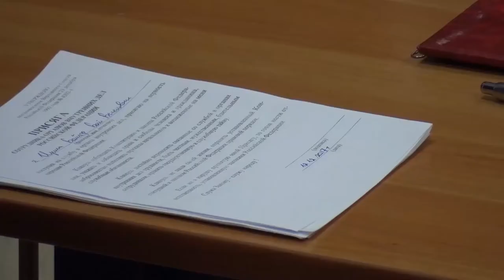Торжественное принятие присяги молодыми сотрудниками МВД в Туве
В День Конституции России в Музее Министерства Внутренних Дел Тувы прошло торжественное принятие присяги молодыми сотрудниками ведомства. Присягу у новоиспеченных полицейских принимали временно исполняющий обязанности министра Вячеслав Макаров и Главный федеральный инспектор республики Александр Вавилихин.